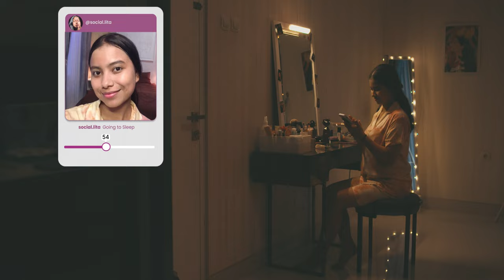Trailer Film Pendek: Rate Me (2023)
Menceritakan tentang seorang perempuan bernama Lita (20) yang kecanduan bermain aplikasi penilaian penampilan fisik bernama "Rate.Me".

Setiap waktu Lita selalu mengunggah gaya hidupnya ke dalam aplikasi tersebut untuk mencari eksistensi dan nilai tinggi. Sampai ketika Lita mendapati komentar dari temannya yang bernama Regina (20).

Pemain:
Ayu Juanda Putri as Lita
Jemima Bethsyeba Petra as Regina

Kru:
Producer: Sekar Arum Ramadhani
Line Producer: Resky Tri Oktaviani
Crafty: Anggie Clarestya

Script Writer: Dinda Fina Findraini

Director: Chantika Amalia Isanti
AD: Ilham Erlangga
Script Continuity & Visual Continuity: Annisa Rahmanindita

Artistic: Fido
Make-up Artist: Nakini Bunga Cinta Pertiwi
Special Effect: Anggie Clarestya
Wardrobe: Dinda Fina Findraini
Set Dresser: Angger Resi Fortuna M.

Penata Kamera: Fuad Abdulbaqy
Ascam 1: Azan
Aszam 2: Fauzi
Gaffer: Iqbal
Lghtman 1: Reza
Lightman 2: Naufal
DIT: Humaidi Adha
Bestboy: Muhammad Diansyah

Boom: Hanna Rahmaningrum
Sound Recorder: Audi Himawan
Soundpost: Daffa Raihan
Sound Designer & Dialogue editor: Daffa Raihan
SFX Editor & Foley Artist: Anakku Lelaki Hoed & Furqon S. Handoko

Editing Offline: Ahmad Revfaldi & Humaidi Adha
Editing Online: Humaidi Adha
Clapper: Mohammad Rafli
BTS: Sara Stefanny R.S.